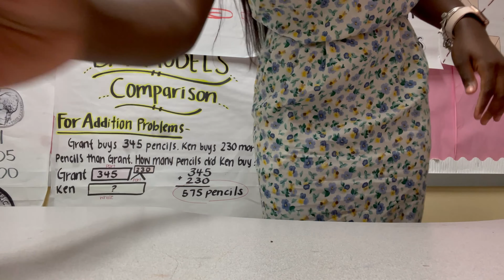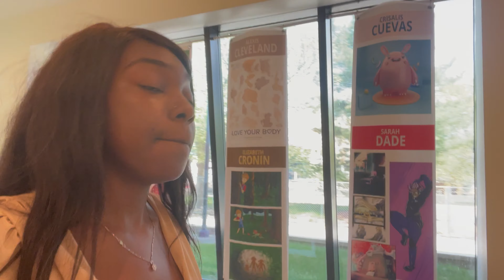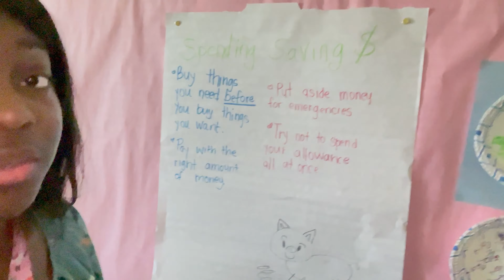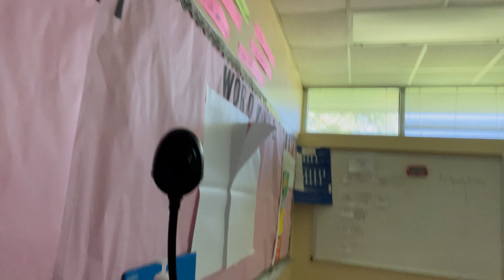VLOG| CLASSROOM,NEW YORK, GRADUATION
The end of the year is approaching for me as a first year teacher. It was a wild year but I survived. And so will you. I went to New York and dined at black tap it was amazing as usual. Im actually thinking about moving back to New York. I rode the train and I prepared for my texas teachers observation, which I am always nervous about.

Thank yll for watching